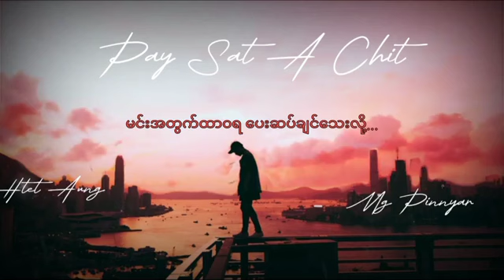Htet Aung , Mg Pyinyar - ပေးဆပ်အချစ် (Lyric Video)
Song - Pay Sat A Chit (ပေးဆပ်အချစ်)
Artist - Htet Aung , Mg Pyinyar
Composer - Htet Aung , Mg Pyinyar
Band - Kyaw Htet